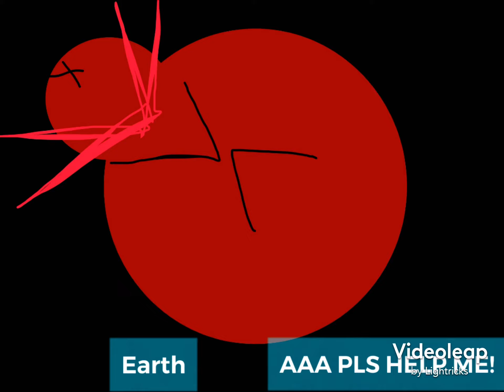Theia collision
BOOM